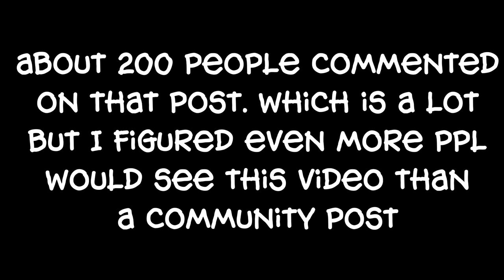⚠️ THIS VIDEO Is archived ⚠️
Og Date : Sep-18-2022
Made By @MSMContent